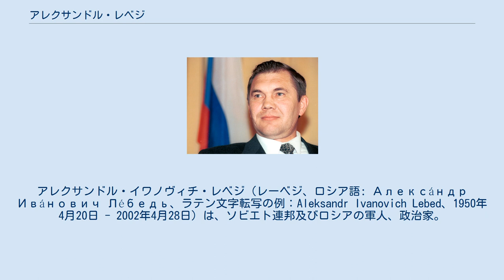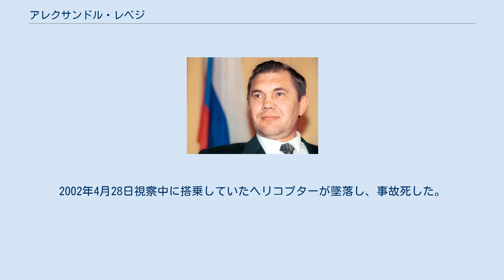アレクサンドル・レベジ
アレクサンドル・イワノヴィチ・レベジ（レーベジ、ロシア語: Алексáндр Ивáнович Лéбедь、ラテン文字転写の例：Aleksandr Ivanovich Lebed、1950年4月20日 - 2002年4月28日）は、ソビエト連邦及びロシアの軍人、政治家。
中将。
クラスノヤルスク地方知事、ロシア安全保障会議書記などを歴任した。
 ハカス（ハカシア）共和国政府議長（首相）を務めたアレクセイ・レベジ大佐は実弟。
 1950年4月20日にソビエト連邦ロシア共和国のロストフ州ノヴォチェルカッスクで労働者の家庭に生まれる。
1967年から2年間研磨工などをして働いた後、1969年にリャザン高等空挺指揮学校に入学し、軍人として歩み始める。
 1973年に同校を卒業し、1981年まで同校に勤務する。
同年アフガニスタン紛争に従軍する。
1985年フルンゼ名称軍大学を卒業し、トゥーラ空挺師団長に任命されたことを振り出しに各地の空挺部隊で司令官を務めた。
トゥーラ空挺師団長時代には、アゼルバイジャンやグルジアの民族紛争に出動した。
 1991年のソ連8月クーデターでは、ドミトリー・ヤゾフ国防相の命令を拒否し、エリツィン陣営に参加してロシア共和国最高会議ビル（ホワイトハウス）を防衛した。
ソ連共産党を離党している。
1992年6月モルドヴァの沿ドニエストル（プリ＝ドニエストル、トランスドニエストル）駐留軍（第14軍）司令官に任命され、ロシア人とモルドバ人の民族紛争に当たっては調停者となった。
1993年10月のモスクワ騒乱でもエリツィンを支持した。
 しかし1994年12月チェチェン戦争が勃発した際、紛争介入に関して国防省幹部を痛烈に批判した。
このことも関係して、1995年6月14日、同軍の縮小改組を機に司令官を解任され、退役する。
 政治的野心が非常に強かったレーベジは、1995年4月にスココフ安全保障会議書記が中心となって結成した「ロシア人共同体会議」に参加していたが、退役した6月に同党の副議長に就任した。
10月ロシア人共同体会議が主導して政治ブロック「名誉と祖国」を創設し議長に就任し、12月の下院国家会議選挙にトゥーラ選挙区から立候補し当選した。
1996年2月2日より院内会派「人民権力」に所属するが、3月5日に脱退。
ロシア人共同体会議とも決別する。
 1996年6月のロシア大統領選挙に立候補し第一回投票では、得票率14.52％を獲得し、第三位につける。
第一回投票では過半数を獲得した候補者がいなかったため、一位のエリツィンと二位のゲンナジー・ジュガーノフの間で決選投票が行われることとなった。
エリツィン陣営は、レーベジ票を取り込むために交渉し、レーベジは選挙直後、エリツィン支持を表明した。
6月18日、レーベジは国家安全保障担当大統領顧問兼安全保障会議書記に任命される。
 8月10日、チェチェン共和国担当大統領代理に任命され、チェチェン独立派のアスラン・マスハドフ参謀総長と会談し、独立問題を五年間凍結し、国家としての地位は2001年に再度検討するハザヴユルト和平合意に調印、第1次チェチェン紛争を終結に導いた。
しかし、このことは、レーベジの独断専行でもあり、エリツィン及びエリツィン側近との溝は拡大する一方であったため、10月17日に全ての公職から解任された。
 再び反エリツィンに転じたレーベジは、12月、新党「ロシア国民共和党」を結成し党首となる。
1998年5月にクラスノヤルスク地方知事選挙に立候補し当選。
6月には北カフカス民族紛争調停のためのレーベジ・ミッションを設立し、武装勢力の捕虜となっていた多くのロシア連邦軍将兵の救出に尽力した。
2002年4月28日視察中に搭乗していたヘリコプターが墜落し、事故死した。